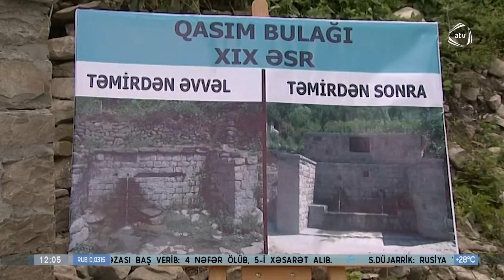Sakinlər İsmayıllıda tarixə abidəni "Qasım bulağı"nı bərpa edib